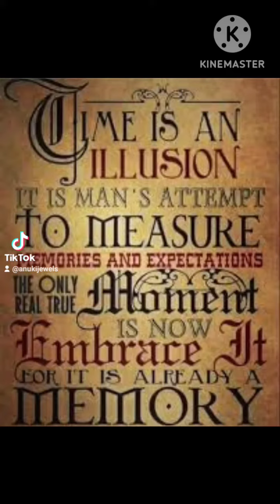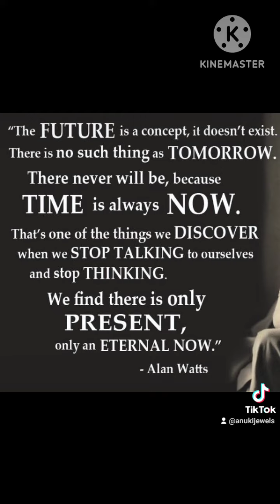Time is NOT what you think it is: We live Past, Present and Future Simultaneously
Peace, Divine Luv and Abundant Blissings 💜💚💜💚💜💚💜💚💜💚💜💚💜💚💜💚💜💚💜

Time is only a reflection of change. From change, our brains construct a sense of time as if it were flowing. As he puts it, all the "evidence we have for time is encoded in static configurations, which we see or experience subjectively, all of them fitting together to make time seem linear." We don't age because there is time, we age because there is change. Look around you, look at the reality you exist within - can you see anything static? Can you see anything that was, is and will remain unchanged, always? So as we age, we have more memories to reflect on, thus giving the perception of time to go faster and faster.